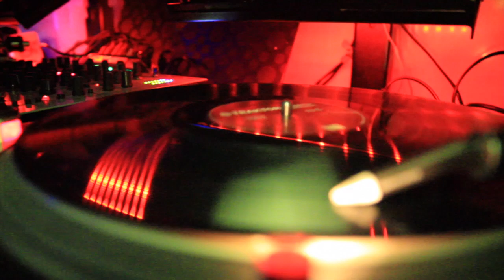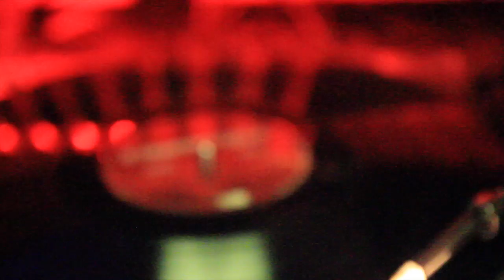New Basement Wiesbaden ( mit SIMINA GRIGORIU )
GIRLS am 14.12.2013 im NEW BASEMENT Wiesbaden
SIMINA GRIGORIU (SUSUMU / AWAKE / BERLIN)
JENNY FURORA (NEW BASEMENT)